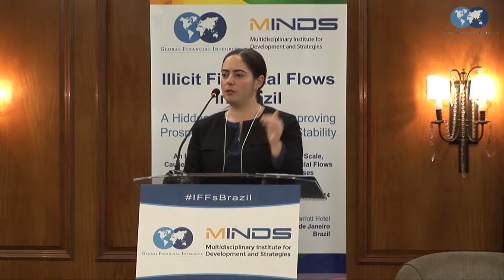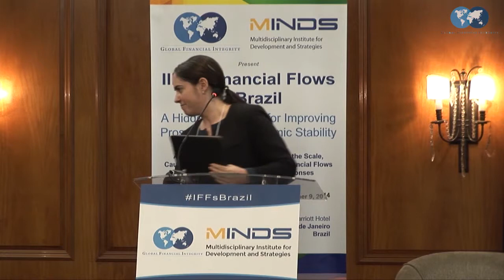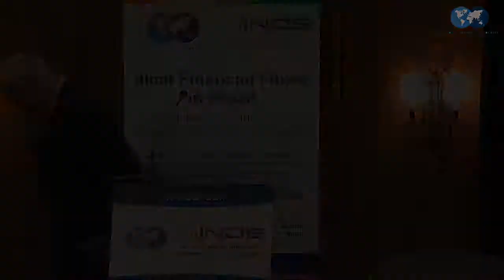Opening Remarks - Illicit Financial Flows in Brazil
GFI President Raymond W. Baker delivers opening remarks at "Illicit Financial Flows in Brazil: A Hidden Resource for Improving Prosperity and Economic Stability" a conference in Rio de Janeiro co-hosted by GFI and the Multidisciplinary Institute for Development and Strategies (MINDS).

Christine Clough, Senior Program Officer at GFI, welcomes everyone to the conference and introduces Mr. Baker.